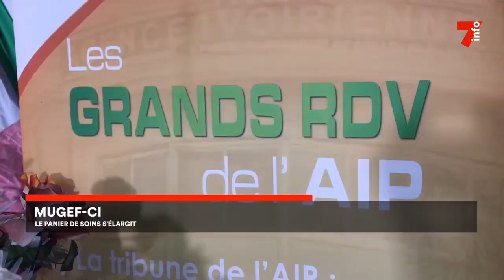MUGEF-CI : le panier de soins s'élargit